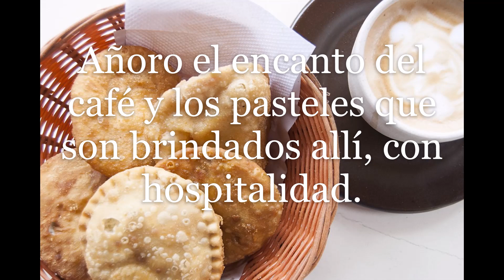RECUERDOS DE LA VILLA, VIDEO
Viví dos etapas de mi vida en la ciudad de San Cristóbal. Tuve la fortuna de estudiar en la Escuela Técnica Industrial y me gradué de Técnico Mecánico en 1.966. Desde entonces, aprendí a querer a esa hermosa ciudad y a su encantadora gente. La segunda vez que allí viví, fue con mi esposa y mis dos hijos y, durante dos años (84/86), pudimos disfrutar inmensamente de grandes amistades y de sus lugares más hermosos. Resaltante es que, visitando a los hermanos Moret Duque en julio de 1976, ellos me propusieron formar parte de Raíces de Venezuela, grupo que desde entonces no ha dejado de enaltecer la música tradicional venezolana.

Hoy, con mucho amor y respeto, dedico este vals a La Villa de San Cristóbal.

Créditos
Nombre de la obra: RECUERDOS DE LA VILLA, vals.
Interpreta: grupo Raíces de Venezuela.

Música y arreglo (1987), letra (2021): Pablo R. Camacaro.
Socio Sacven 2635 / BMI composer 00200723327
Songbook Publishing LLC